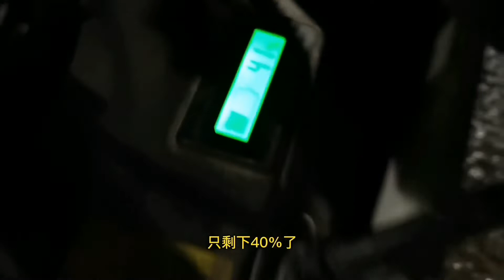小伙单人单骑穷游广西，第一次吃这道特色美食，这味道真太上头了【一骑红尘浪八方】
大家好！我是红尘，
我喜欢改装车，喜欢旅行，
我将骑着自制的太阳能电动车去环华旅行，
每天和你分享不同的风景不同的故事